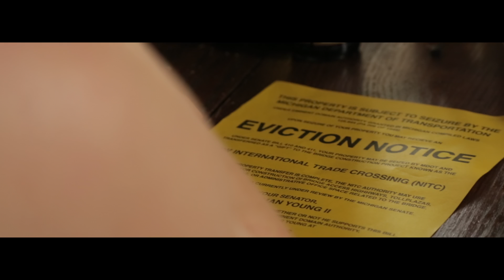Mutts - Prizefighter (Official Music Video)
Here is the second music video I directed for Mutts